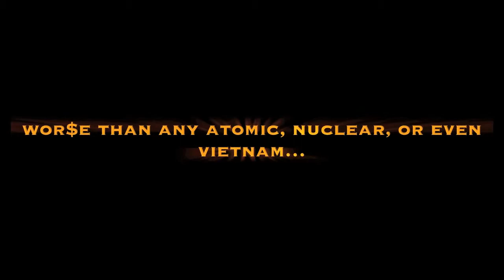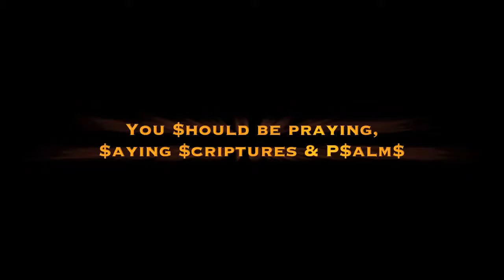Mami Dinero - Strike a Pose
Mami Dinero - Sleeping Beauty the mixtape COMING SOON!!!